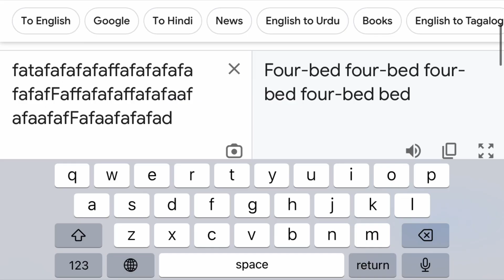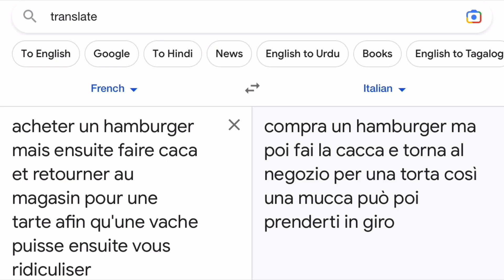Google gets Googley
Watch as Google Translate has a stroke and spontaneously combusts